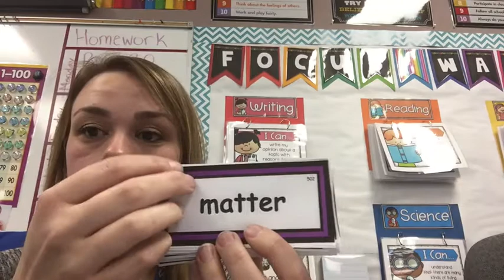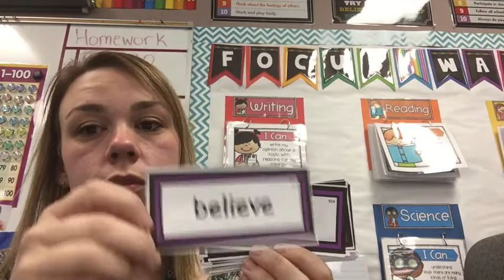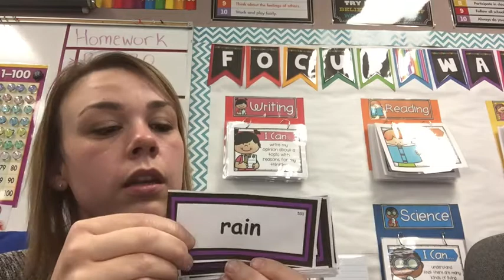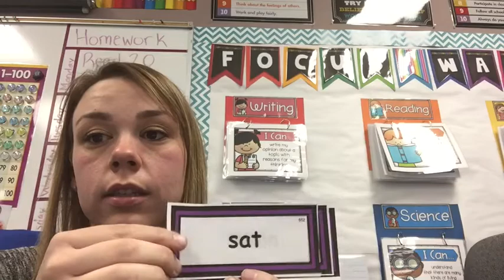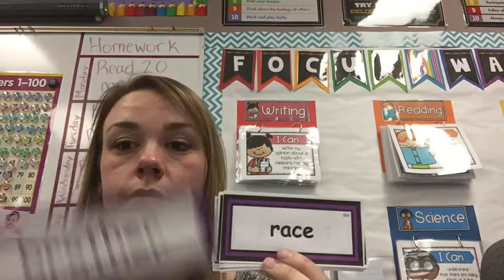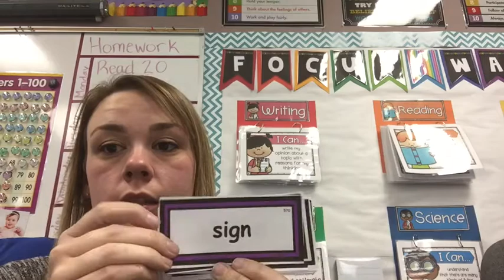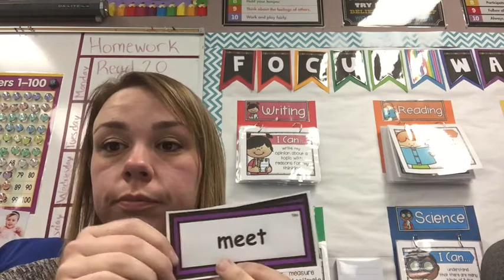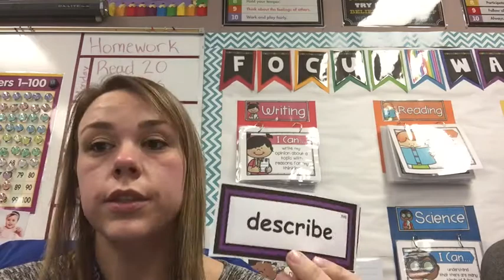6-Fry's Sixth 100 Words